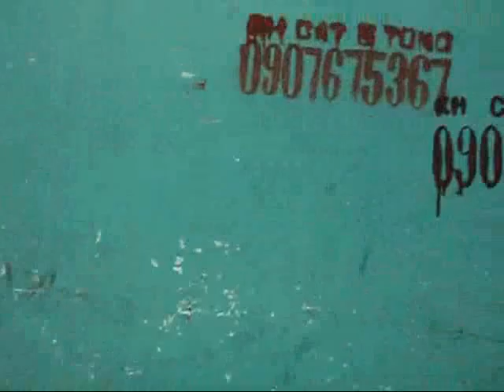TSMT 2011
Nơi chém gió thăng hoa :)))